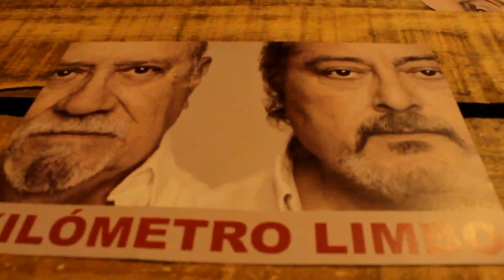Entrevista a Claudio Rissi y Osvaldo Santoro en Ocasión de la obra "Kilometro Limbo"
Entrevista a Claudio Rissi y Osvaldo Santoro por Claudio Martin para Desdeelpie Comunidad Cultural Teatro el Tinglado
Kilómetro Limbo sucede en los alrededores de Rosario en un momento tristemente histórico: 2002. El Nene, un veterano camionero a punto de jubilarse, despierta en una cama que no es la suya con su cabeza vendada. Un incidente en la ruta lo dejó a él en ese estado y a su carga sin resguardo. ¿Cómo llegó a ese lugar?, ¿quién es la otra persona que está ahí?, ¿y las vacas que tenía que entregar? Muchas preguntas, ninguna certeza.

El Taqueño existió. Lo conocí. Un gaucho transformista en un pueblo de dos mil habitantes de la Provincia de Buenos Aires. Lo recuerdo en su sulky repartiendo leche y achuras que sobraban del matadero local. Un Robin Hood tripero.
Al camión jaula accidentado en 2002 lo recordamos todos. Una monumental carneada al aire libre televisada en vivo y en directo. “Una vez que se hacían de un corte, bañados en sangre, se alejaban con paso presuroso en dirección a sus casas”, publicó un diario de Buenos Aires en su cobertura.
Para El Nene, el camionero de esta historia, para la gran mayoría, el Otro es el Taqueño. Los Otros son los vecinos de la villa que faenaron las vacas. Habitantes de un Limbo desde siempre olvidado por Dios. Esa condición, que los sofoca por la falta de oportunidades, también los libera al infinito ¡es tan poco lo que aún conservan por perder! Ya no hay compromisos ni intereses que salvaguardar.
En el Kilómetro Limbo esos Otros se postulan en su condición de libres y soberanos como los más cercanos a ensayar una posibilidad superadora: La fraternidad. La unión sincera.

“Kilómetro Limbo” de Pedro Gundesen

El retrato crudo de un planeta que exuda impiedad
Autoría:
Pedro Gundesen
Actúan:
Cristián Aguilera, Claudio Rissi, Osvaldo Santoro
Vestuario:
Marcelo Valiente
Escenografía:
Marcelo Valiente
Iluminación:
Marco Pastorino
Fotografía:
Kicca Tommasi
Asistente de producción:
Mariela Capdeville, M. Dulce González
Prensa:
Gabriela Bianchi Silvestre, Antonela Santecchia
Productor asociado:
Alejandro Grzmot
Producción:
Becky Garello, Gabriel Guerrero
Dirección:
Luis Romero